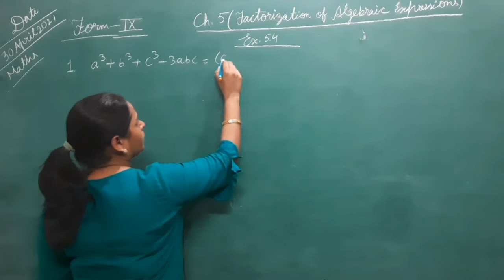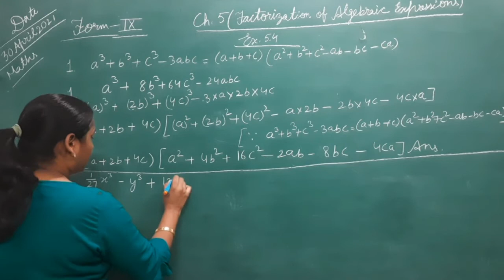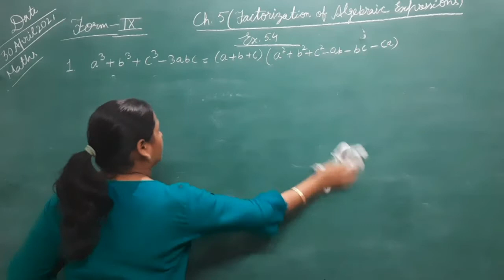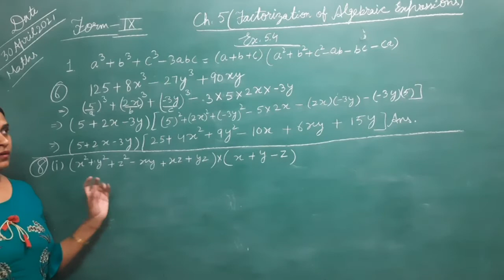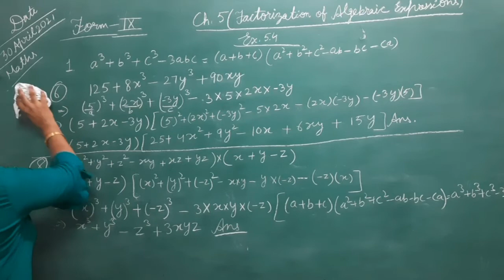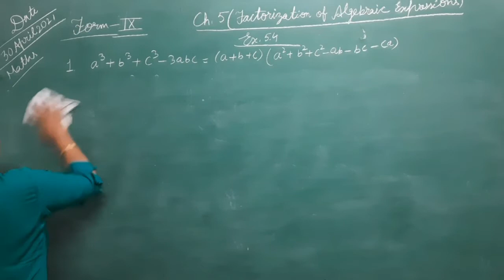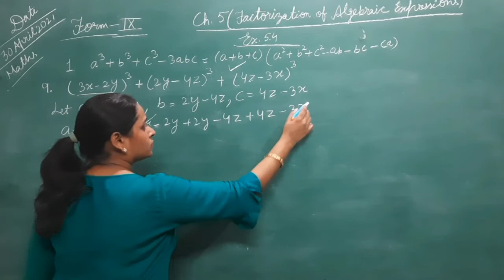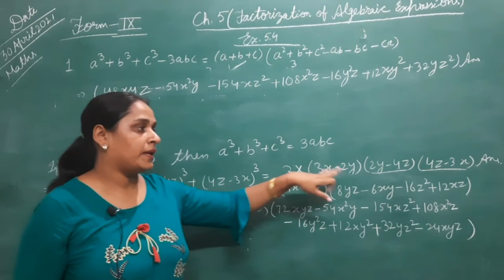EX 5.4 RD SHARMA CLASS 9TH BY SWEETY GOYAL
CHECK OUT 5.3, 5.2 AND 5.1